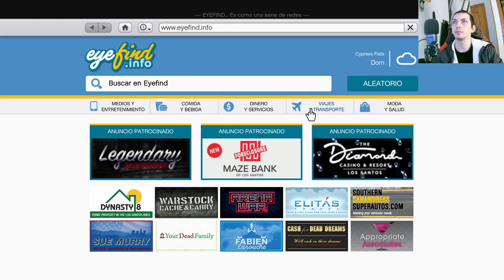GTAV Online: Entregando Caos - Serie de Entregas de Armas y Aventuras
Embárcate en una emocionante serie de Grand Theft Auto V Online, donde nos sumergimos en el submundo entregando las armas más poderosas de Los Santos. Únete a nosotros para experimentar la adrenalina de misiones épicas, caos en las calles y entregas estratégicas en este emocionante viaje por el crimen organizado.